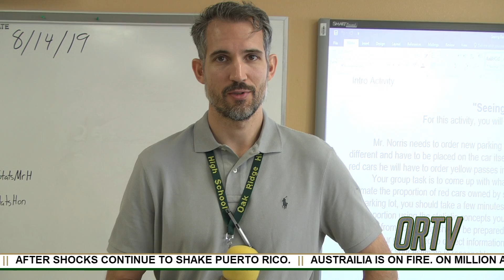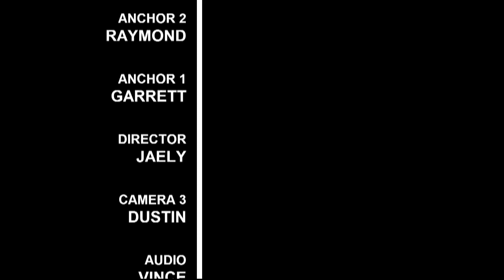NEWS SHOW 0108